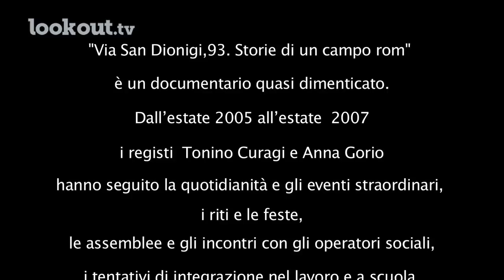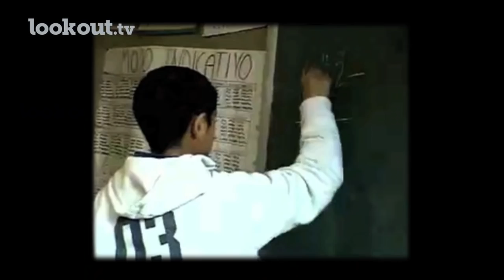Via S. Dionigi 93. Storia di un campo rom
Un bellissimo documentario sul campo rom di via S. Dionigi lasciato nel dimenticatoio. Ne abbiamo parlato con i 2 registi milanesi che lo hanno realizzato, Tonino Curagi e Anna Gorio.

Servizio di: Alina Nastasa
Riprese e video editing: Alina Nastasa